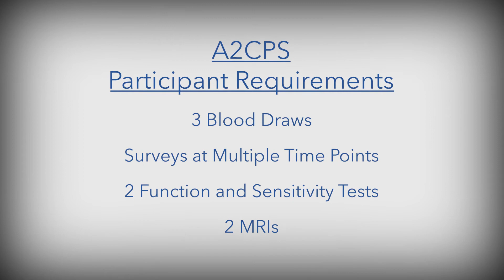A2CPS-Dr. Andrew Urquhart